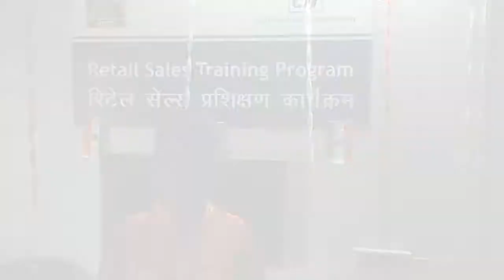Sujata Sarkar, Retail Sales, Rishra Barasat